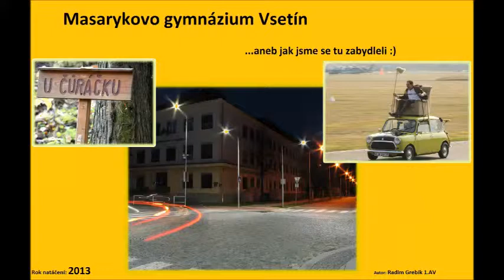Radim Grebík Film z naší školy